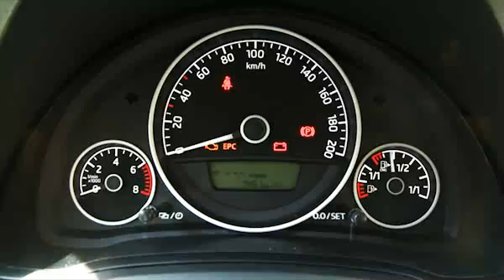Skoda Citigo G-TEC bei flotte.de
Die Qualitäten dieses Autos sind sofort erkennbar: klein, flink, wendig und kompakt. Bei unserem Test zeigt sich der Skoda Citigo G-TEC ziemlich zackig und gleitet sanft um jede Kurve. Der G-TEC ist ein Erdgas betriebenes Fahrzeug.